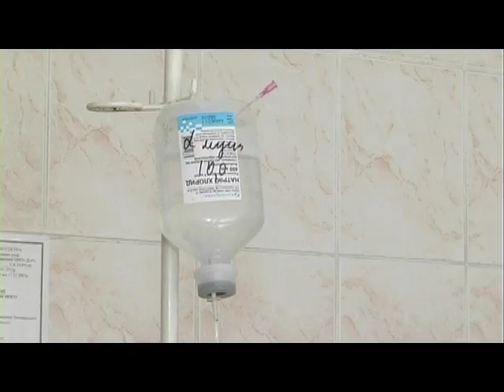У Першотравенську покалічили лікаря прямо на робочому місці